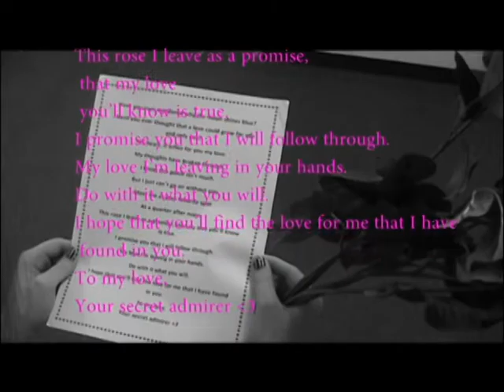Remembering Sunday By All Time Low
a big thanks to savanna and paul
this is a video i did for my multimedia class